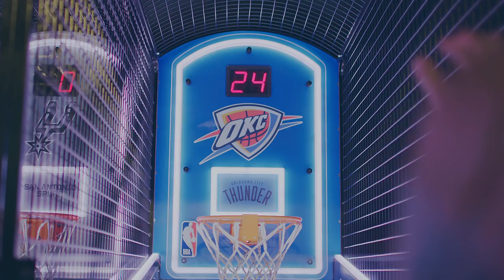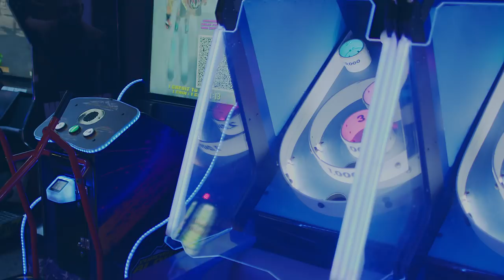Tattooed Mulligan, Darnell Wilson & Dominick - Never Meant To Last (Official Music Video)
Starring Lacey Swanepoel and Tattooed Mulligan | Performed by Darnell Wilson and Dominick

Directed by Cortney Stowers and Shayne Archer